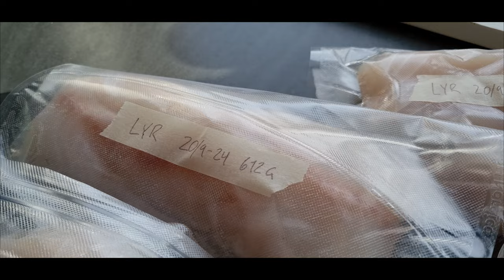Spearfishing |Under The Bridge Vol.4| Norway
Spearfishing Norway - Mjømnesundet (not far from Sognefjorden)

I caught a total of 12 kilos of fish this trip.  Got a lot of good food home and the freezer was filled up. I arrived at the campsite on Friday and went home on Sunday. Got in 3 long dives. Weather conditions were mostly fine with very little rain. A little morning fog was all. But I love filming in those conditions so the fog was just a plus for me